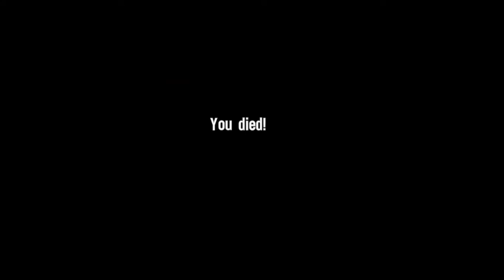Spec Ops: The Line Walkthrough Part 9